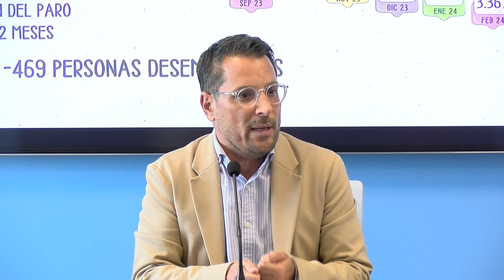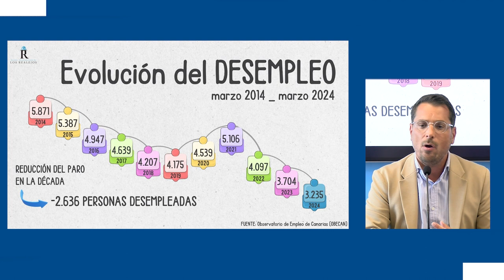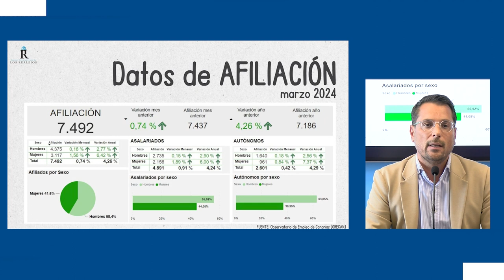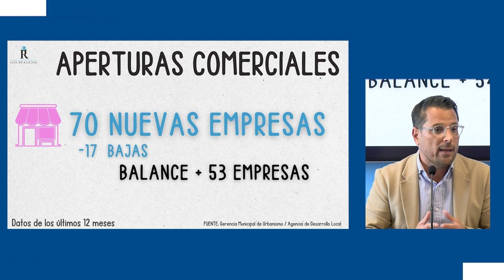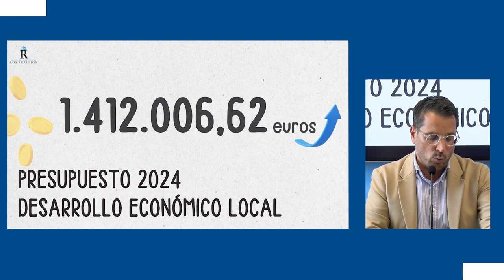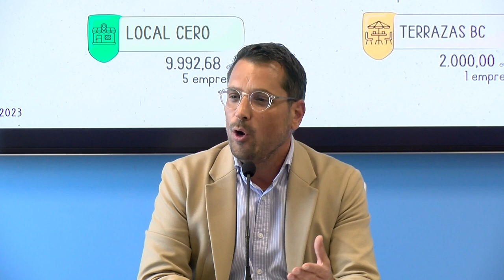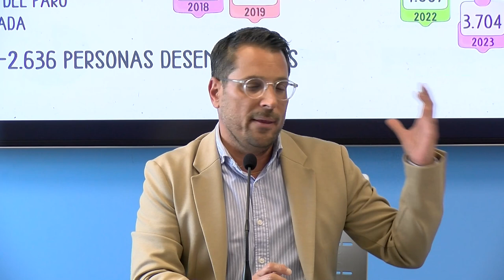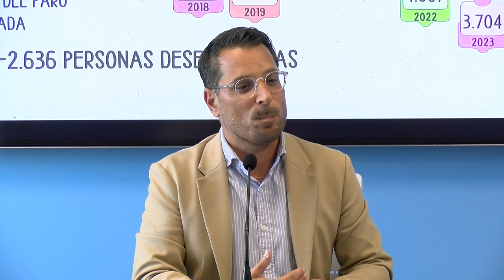🎦ℹ️ Informativos Canal 10 | Balance de la economía local de Los Realejos